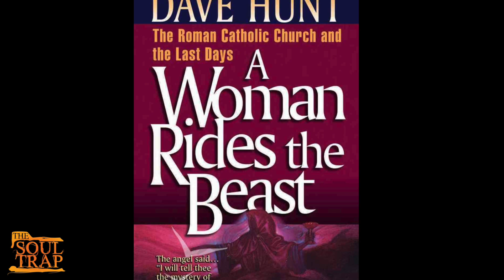Quick Takes - New World Order Books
In this edition: New World order Books we discuss the suggested reading that will help you with a better understand of what is going on in the world around us.

In Quick Takes, we answer commonly asked questions about The Soul Trap as well as book reviews, short news stories, and whatever else comes up the deeper we dive down the rabbit hole.